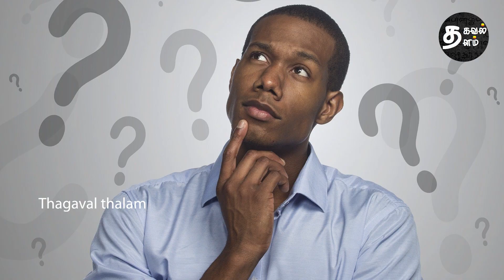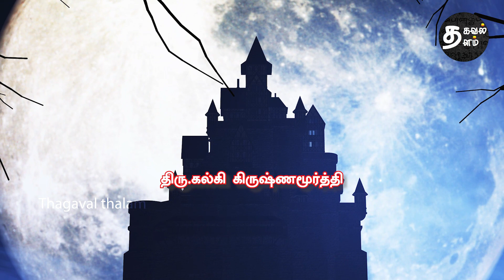இடிந்த கோட்டை | Part-1 | தமிழ் சிறுகதைகள்| Tamil sirukathaigal | Tamil short stories |thriller story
Images : Processed and Modified images from open source